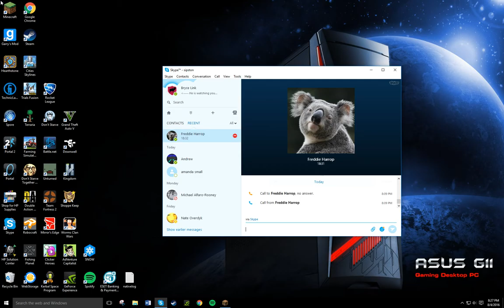Minecraft - Mega Skywars 13: The Irish men of the East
Bryce and Freddie play mega again and they turn to their spirit animals. the irish men of the east who dont have bikini waxes unlike the crew